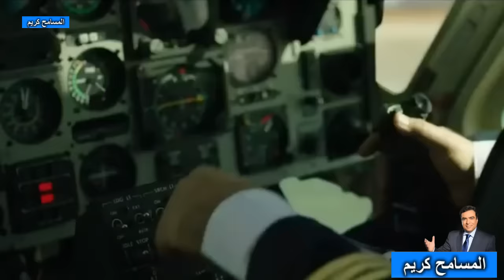قصة الشاب الذى اضحك الملايين واحبه الجمهور كثيرا فى اروع حلقات برنامج المسامح كريم